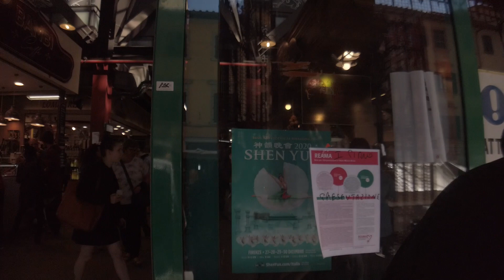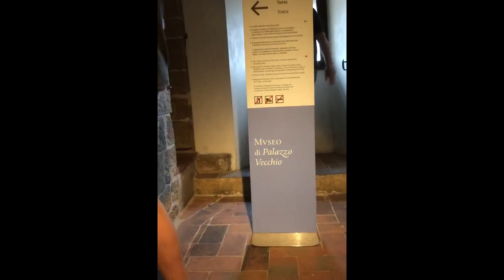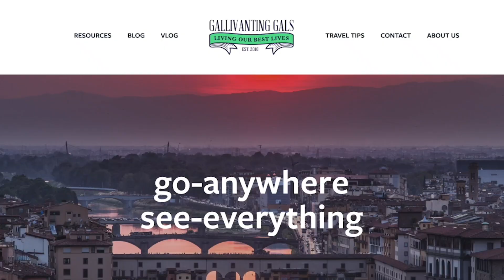Florence Central Market - Amazing food and walkthrough of San Lorenzo Market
Mercato Centrale is a must visit when in Florence. This 2 story building hosts a traditional market on the bottom floor and a food court on the second floor. The food court has every region if Italy represented with a wide array of options for a decent inexpensive meal. The market is surrounded by the San Lorenzo Market which is a great place to look for leather goods as well as souvenirs.

Our Video and Camera Gear 📷📷
★ GoPro Session

Our top travel and tech gear: 🧳💻
Luggage Roller Bag
Expandable Tote bag
Theftproof backpack
Gear ties
iPhone cases with hidden card slot
Electronics organizer
Charging cables
Battery bank
Locking carabiners for backpacks
Universal plug with 4 USB ports

Travel Resources ✈🚝🏨🏠
We buy annual travel insurance policies and use this tool to compare our options  Compare insurance

Music 🎼
Access Thousands of FREE Songs for your videos!

About Us
Hey y’all! Its Melinda and Tracey and we make up the Gallivanting Gals. We are always planning our next trip and before we even get there we are working on the next and the next, you get the idea! Who we really are: After years of working the 40-hour work weeks or mostly 60-hour weeks, we decided to follow our dream & start our travels.  We started our journey from Nashville, TN. Which is Melinda’s hometown and Tracey’s adopted hometown. No, we didn’t sell everything and leave home, but we did sell our business of 14 years and start planning. To be more personal, we also saw people young and old that were very dear to us pass away and we realized that life is too short, and you never know what tomorrow will bring. Though that may sound a little cliché, that’s truly what gave us a swift kick in the butt to start doing all the things we love.
Now we travel about 6 months a year and love every minute of it. As Gen Xer’s we found that there weren’t a lot of channels that focused on our style of travel. We don’t carry everything in a backpack, and we usually don’t stay in hostels. We give a firsthand view of the beautiful places we visit as well as any tips & tricks we have picked up along the way. We try to share as much as we can about the popular tourist sites because those are what drives most people to travel to certain places. We also love to discover hidden corners and less touristy places along the way.